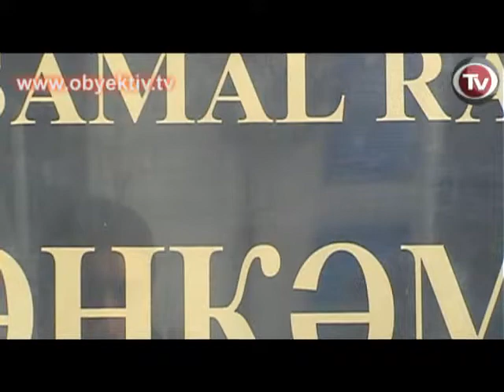QƏZETDƏ DƏRC OLUNAN FİKİRƏ GÖRƏ VƏTƏNDAŞ CƏRİMƏ EDİLDİ